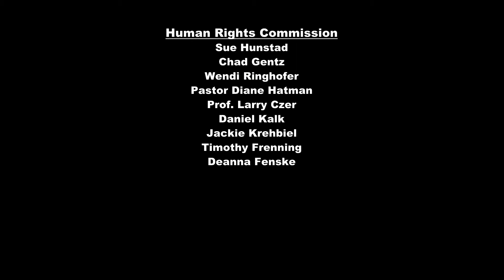May 22, 2019 - Human Rights Commission